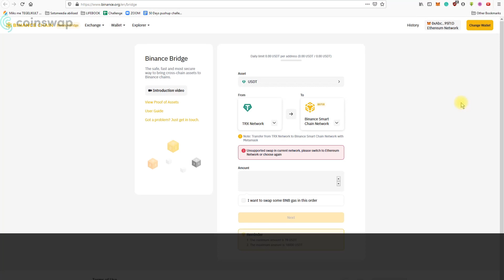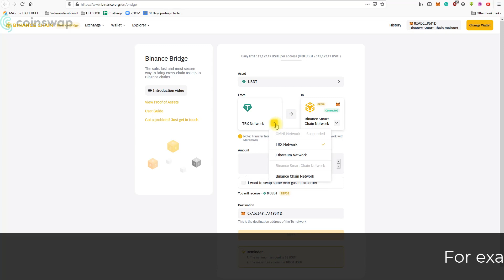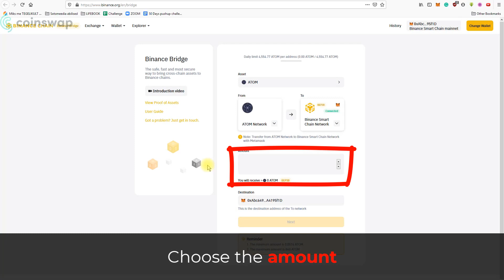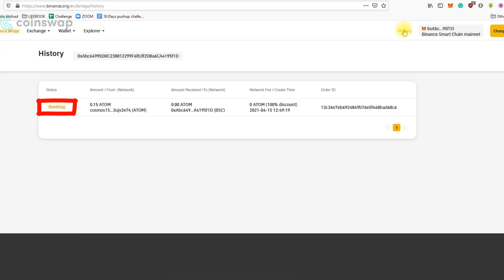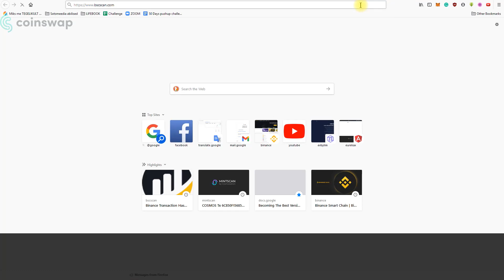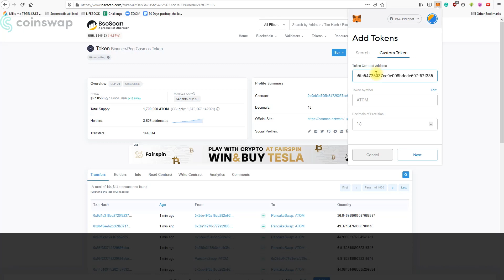COINSWAP TUTORIAL - Using Binance Bridge With MetaMask Extension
Video tutorial on how to convert your regular crypto coins or tokens to BEP20 Token using Binance Bridge and MetaMask Extension.

The CoinSwap is a suite of products in Decentralized Finance. Perfect ecosystem for automated liquidity provision on Binance Smart Chain, incentivizing community for their efforts to AMM model.

CSS CONTRACT ADDRESS 0x3bc5798416c1122bcfd7cb0e055d50061f23850d